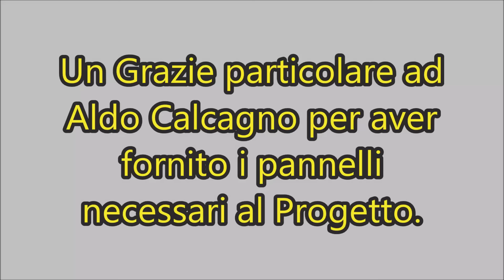Make a Workbench with Recycled Wood - Diy Tools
Hi guys, I needed to order the laboratory so here is the second workbench with recycled material. The expense is ridiculous since no purchased only hinges and a rubber mat.

ATTENTION: Informative video not to be replicated, all the actions of this video have been performed safely. I know I do not take any responsibility in the replication of this object.